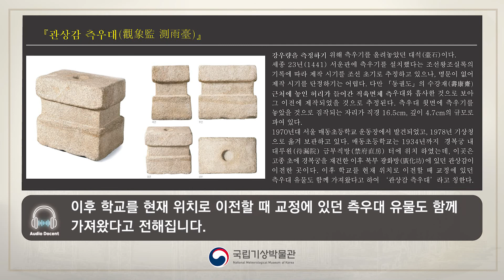AD_015_2전시실_관상감 측우대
* 대주제: 하늘을 섬기다
* 중주제: 측우제도, 전국에서 시행되다
* 소주제: 측우기록

제작시기를 명확히 알 수는 없으나 조선초기 관상감에 설치되었을 것으로 추정되는 관상감 측우대가 매동초등학교에서 발견되어 이전되는 과정을 살펴봅니다.